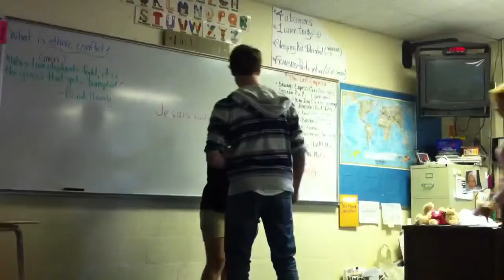French dance auctiond off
Auctioning of a dance in french class